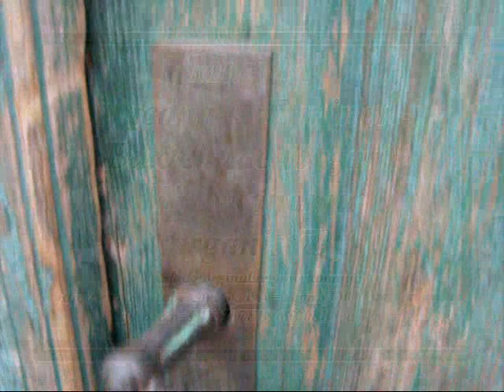Willa Kępińskich ....Grüneberg.wmv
Zabytkowa Willa organomistrza B Grüneberg, którą miasto Szczecin chce rozebrać pod inwestycje Szybkiego Tramwaju. Stan obecny - dzięki bardzo dużej pomocy Waszej i stowarzyszeniu "Ocalmy Zabytek" willa została wpisana do Krajowego Rejestru Zabytków w Polsce pod numerem A-762. Więcej na temat Walki o Willie Grüneberg na mojej stronie